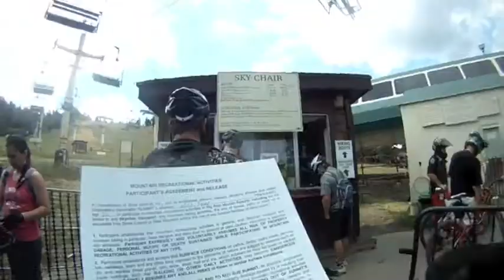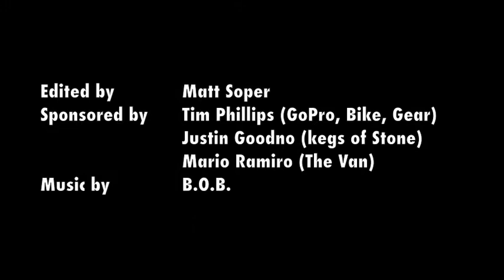Big Bear 2012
Summer Big Bear trip